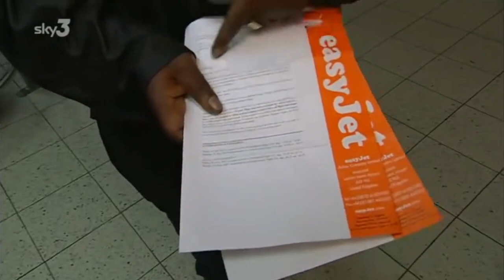Airline: Angry Black Man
Airline (TV Series)